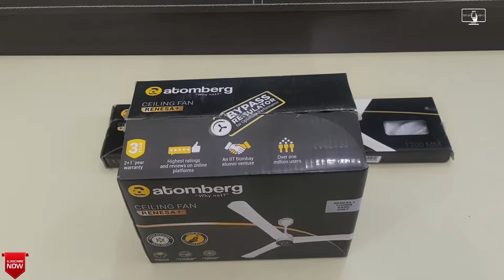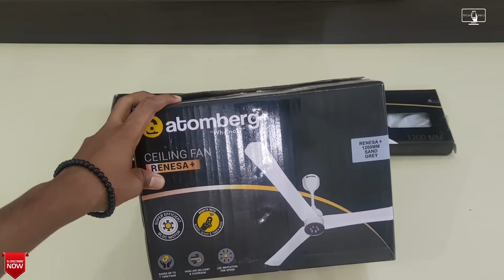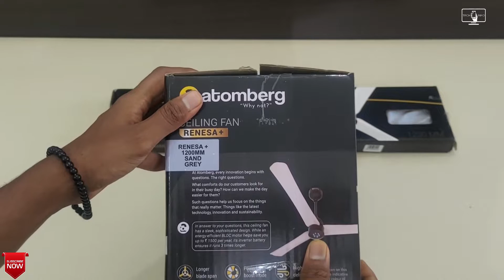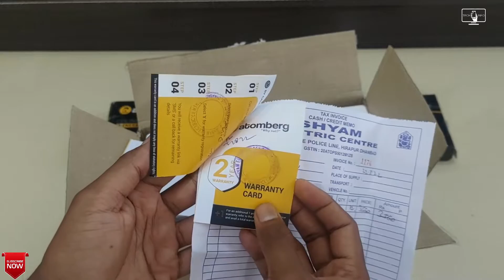Atomberg Renesa Plus Blade Ceiling Fan with Remote 3 unboxing and review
Atomberg Renesa + Blade Ceiling Fan with Remote 3 unboxing and review

Supar Energy Efficient BLDC Motor: keval 28w (speed 5 par)  use karta hai. apne electricity bill par har saal 1500 rupaye tak bacha sakte hai. ek normal Fan ki tulana mein inverter battery par 3 guna adhik time tak chalata hai.